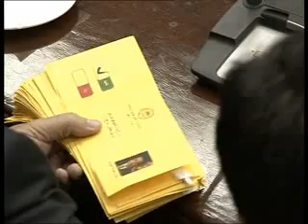TOLOnews 06 April 2013 FARAKHABAR / فراخبر ۰۶ اپریل ۲۰۱۳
The minister of mines and minister of information and culture on Saturday received the vote of confidence from Afghanistan's parliament after questioning over their ministries' budget spending on development.